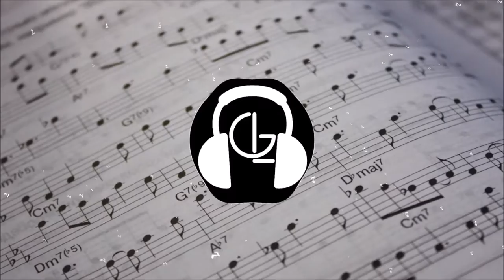Gavin Liuranium - Music Is Life (Official techno remake)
Hello! This is the first song I ever composed on MuseScore, titled "Music Is Life". It originally appeared in my 100 subscriber special, but was not yet officially released.

Twitter (I don't usually use Twitter oof)